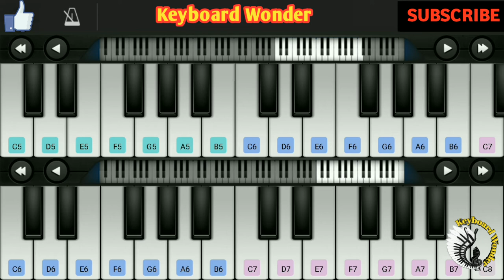Hatsun Curd Flute Music | Hatsun Advertisement Bgm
Perfect Piano Application for